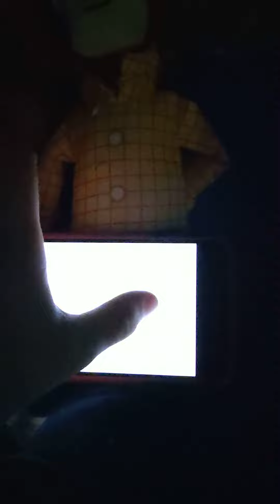Woody's favorite song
Woody listens to his favorite bendy and the ink machine song